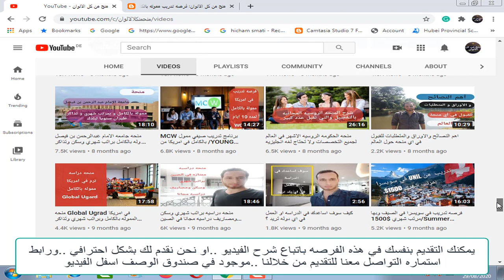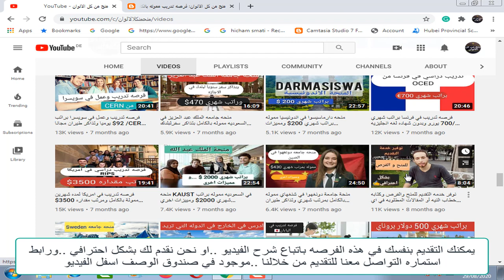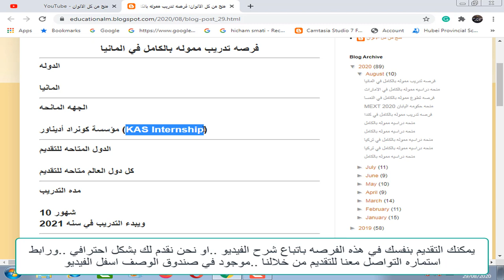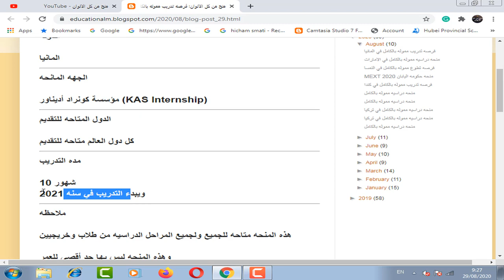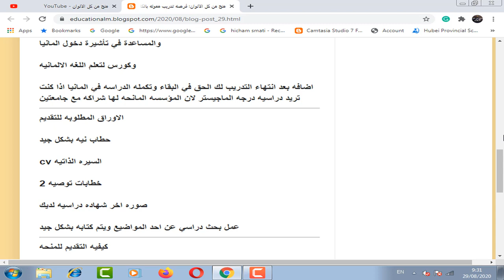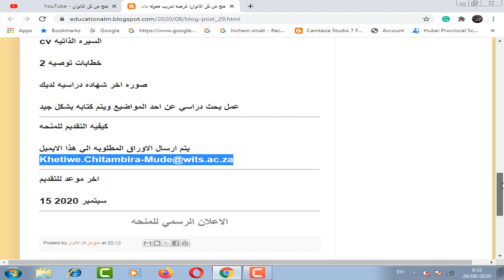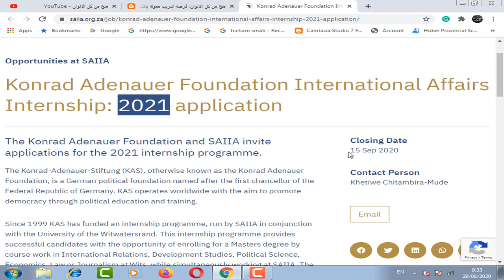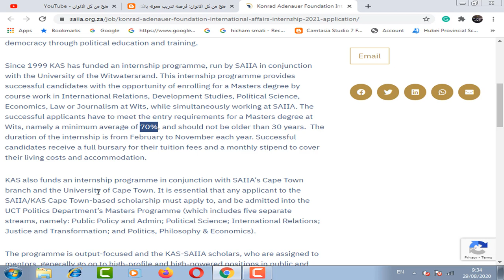فرصه تدريب لمده10 شهور في المانيا و مموله بالكامل وبها راتب شهري وسكن ومتاحه للجميع من طلاب وخريجيين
فرصه تدريب لمده 10 شهور في المانيا مموله بالكامل وبها رسوم التدريب والدراسه مجانا و راتب شهري كبير و السكن مجانا والمساعدة في تأشيرة دخول المانيا وكورس لتعلم اللغه الالمانيه و اضافه بعد انتهاء التدريب لك الحق في البقاء وتكمله الدراسه في المانيا و هذه المنحه متاحه للجميع ولجميع المراحل الدراسيه من طلاب وخريجيين وهذه المنحه ليس بها حد أقصي للعمر ولا تحتاج اي شهاده لغه عند التقديم